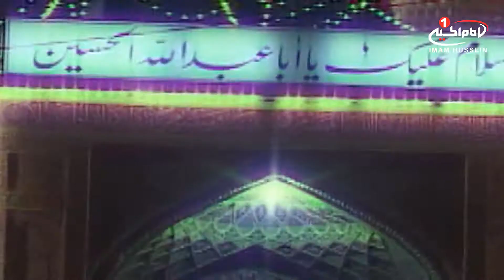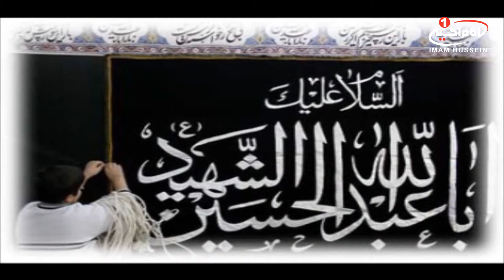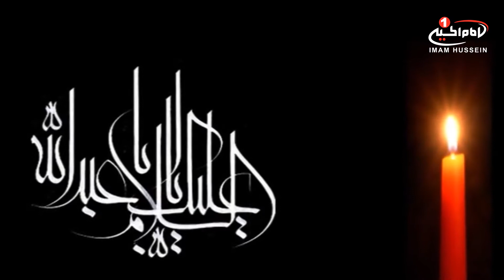سینه زنی: عزاداری اربعین سیدالشهدا علیه السلام، حسینیه کربلایی های اصفهان، محرم 1435